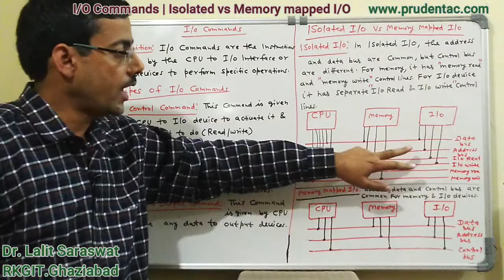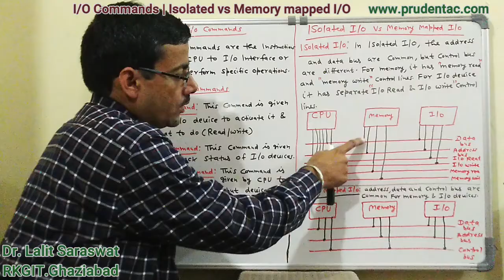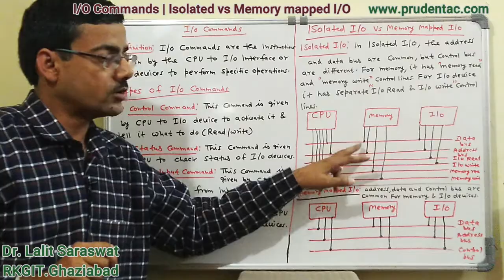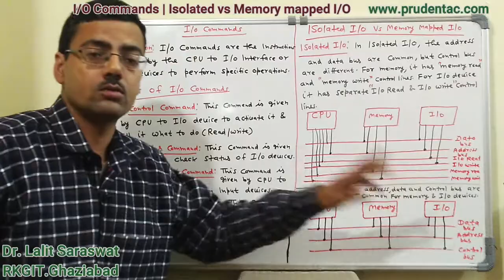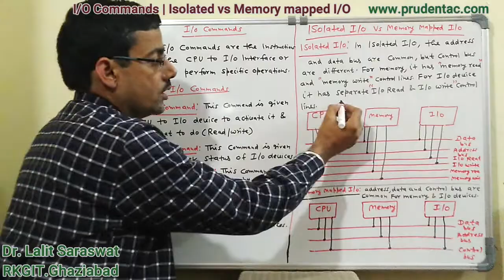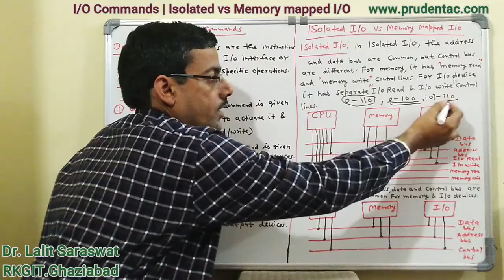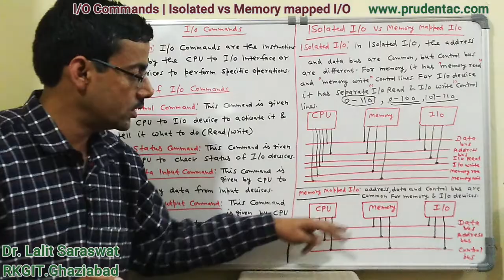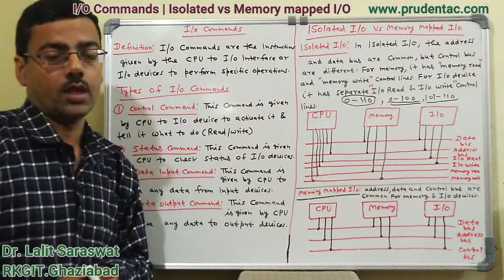Isolated vs memory mapped IO | I/O Command | I/O devices |COA Lecture series